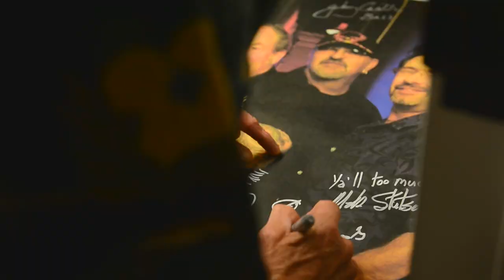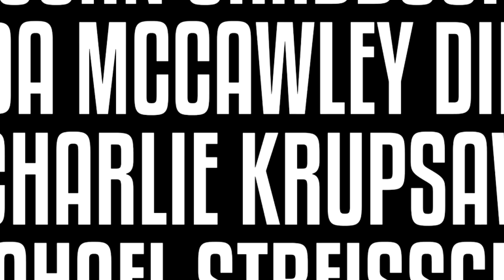Nighthawks on the Blue Highway Trailer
The Nighthawks struggle to keep their music alive after four decades in the unforgiving music business. Hopeless record deals, weary days on the road, and conflict among the four members threaten to bury the band. But The Nighthawks press on, carrying the torch of the blues into the 21st century.